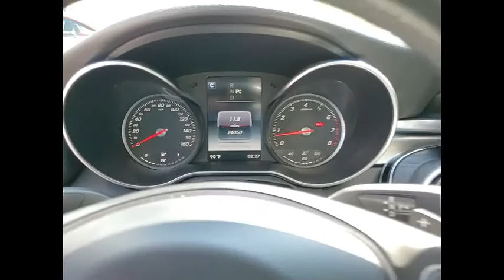2017 Mercedes-Benz C-Class C 300 Luxury 4MATIC St. Charles IL Q0691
2017 Mercedes-Benz C-Class C 300 Luxury 4MATIC

We Deliver! , Please consider inquiring about our vehicle pick-up and delivery services. Our online digital storefront will continue to be a helpful resource for shopping inventory, vehicle research, service and parts information, and communicating directly with the dealership. No matter the department you're looking to reach, we have staff that can assist your needs. . Thorough cleanings of the dealership facilities daily . Sanitizing gel and foam stations available on-site . Our staff has been given specific instructions on hand washing and the importance of staying home if they feel ill . Adhering to the recommended six feet of social distance from other staff and customers.** MERCEDES-BENZ CERTIFIED PRE-OWNED! **, ** PREMIUM 1 PACKAGE **, ** PANORAMIC MOONROOF! **, ** HEATED FRONT SEATS **, ** BLIND SPOT ASSIST **, ** BLUETOOTH **, ** REARVIEW CAMERA **, ** KEYLESS-GO **, ** KEYLESS-START **, Alloy wheels, Blind Spot Assist, Exterior Parking Camera Rear, Heated Front Seats, KEYLESS GO?, Panorama Sunroof, Premium 1 Package, SD-Card Navigation Pre-Wiring, SiriusXM Satellite Radio.Recent Arrival! Certified. Priced below KBB Fair Purchase Price! Odometer is 4945 miles below market average!2017 Mercedes-Benz C-Class 4D Sedan Black C 300 4MATIC? 2.0L I4 Turbocharged 4MATIC? 7G-TRONIC PLUS 7-Speed AutomaticMercedes-Benz Certified Pre-Owned Details:  * Warranty Deductible: $0  * Transferable Warranty  * Roadside Assistance  * 165 Point Inspection  * Vehicle History  * Limited Warranty: 12 Month/Unlimited Mile beginning after new car warranty expires or from certified purchase date  * Includes Trip Interruption Reimbursement and 7 days/500 miles Exchange PrivilegeShopping at Mercedes-Benz of St Charles is car buying the way it should be: fun, informative and fairHere are our promises:* Transparent Pricing and Sales Process!* Pressure Free, Efficient, Friendly, and Helpful Sales Staff!* One Massive Inventory For One Stop Shopping!* No Hassle Sell or Trade Any Car* Pressur